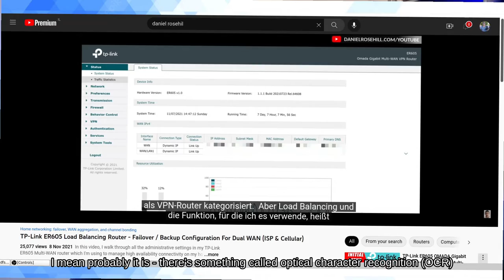Why Ever Video Marketer Should Consider Using Captions & Subtitles (& Hard vs. Embedded Captions)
Why every video today should at least consider using captions and subtitles in their videos:

1) Improving accessibility for the deaf and hard of hearing

2) As YouTube and other video-hosting platforms contribute to improve the quality of their automatic caption translation tools, adding captions becomes an enticing way to make your content available to hundreds of millions of people who don't speak your language but who can utilise this functionality to understand and engage with your content